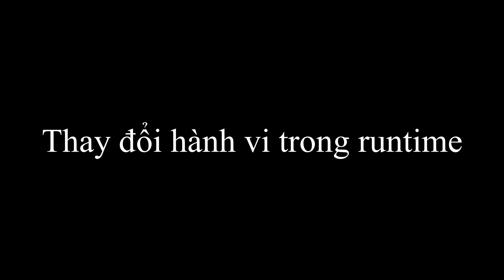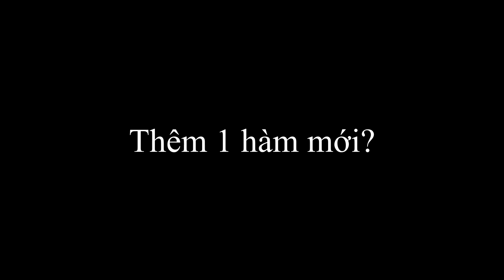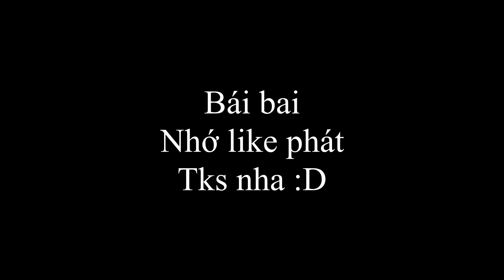Abstract class và interface ???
Hế lô hế lô, Ông dev đây!
Trong video này mình sẽ giới thiệu abstract class và interface đồng thời đưa ra một số so sánh giữa 2 chủ thể này trong lập trình.

--- Để xem những video về lập trình và gaming ---